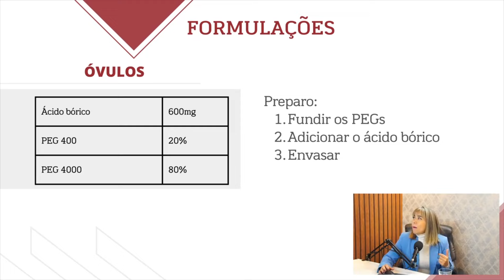Aprenda a manipular óvulos com PEG 4000 na prática